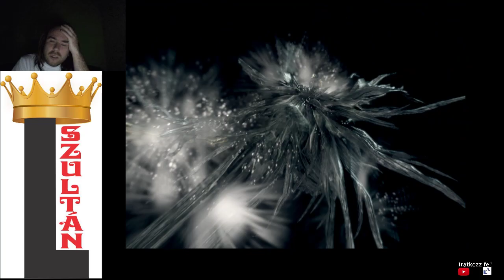Dark Souls Remastered NG+ végigjátszás #12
Victory NG+20: Four Kings
Victory NG+21: Gravelord Nito
Victory NG+22: Sanctuary Guardian